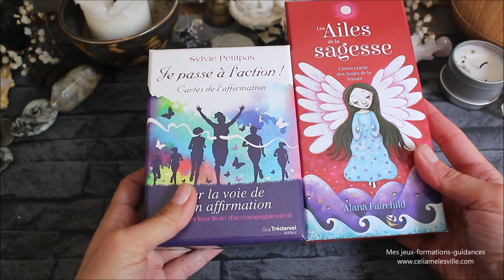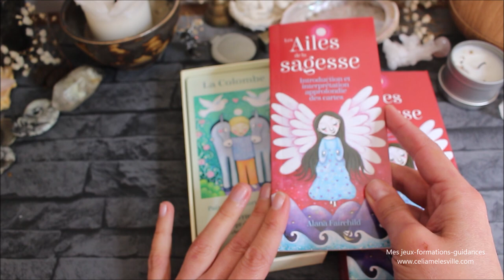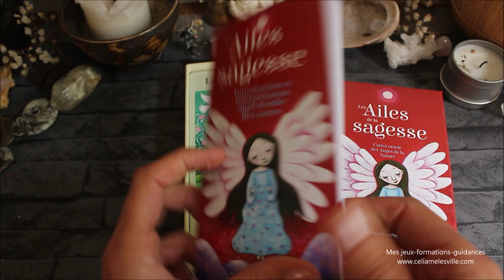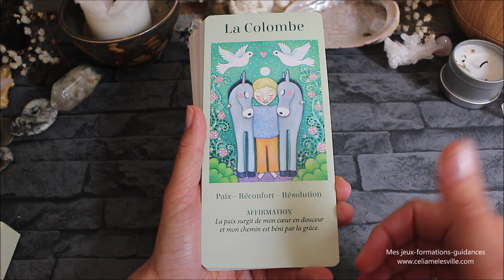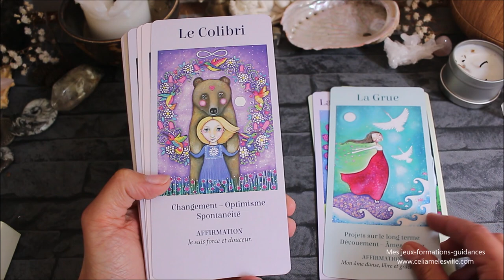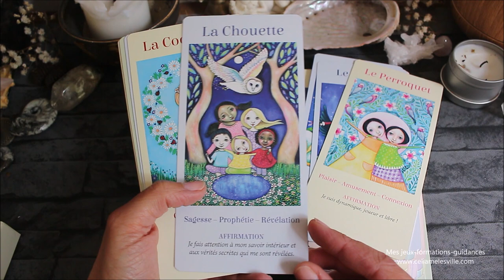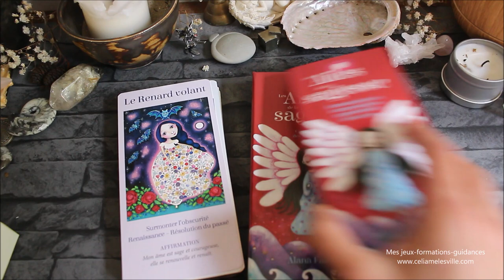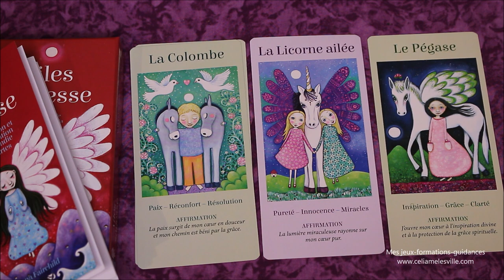Présentation "Les ailes de la sagesse" une petite douceur merveilleuse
Où trouver l'Oracle "Les ailes de la sagesse"